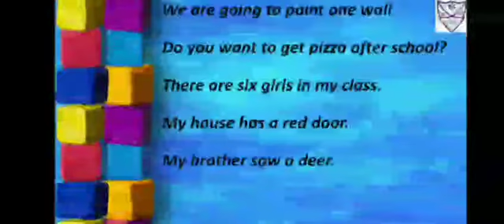Std : KG-IISubject- English reading. Topic : Sentences